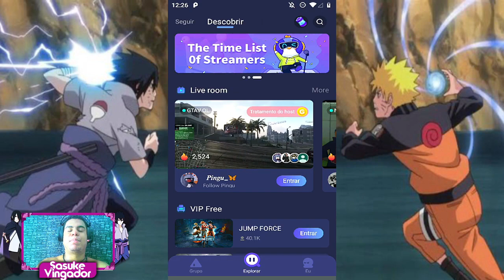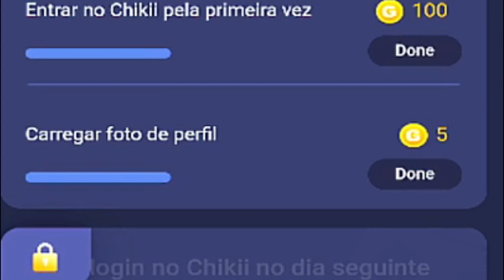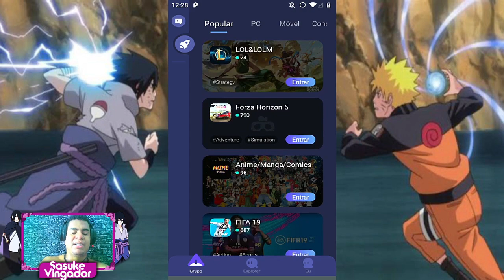COMO JOGAR NARUTO STORM 4 OFICIAL NO CELULAR ANDROID (2022)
Fala galera beleza no vídeo de hoje eu venho trazer pra vocês como tá jogando naruto storm 4 oficial no seu celular android em 2022, tudo isso na palma da sua mão totalmante de graça. Espero que vocês gostem, assistem até o final .❤☁🙌🎮🙏
▬▬▬▬▬▬▬▬▬▬▬ஜ۩۞۩ஜ▬▬▬▬▬▬▬▬▬▬▬▬▬
░░ LEIA A DESCRIÇÃO DO VÍDEO ▓▓
▬▬▬▬▬▬▬▬▬▬▬ஜ۩۞۩ஜ▬▬▬▬▬▬▬▬▬▬▬▬▬

▬▬▬▬▬▬▬▬▬▬▬ஜ۩۞۩ஜ▬▬▬▬▬▬▬▬▬▬▬▬▬